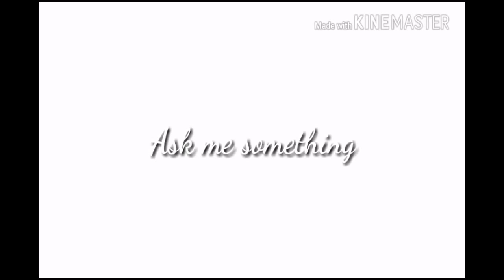Physics Chemical Effects of Current on potato